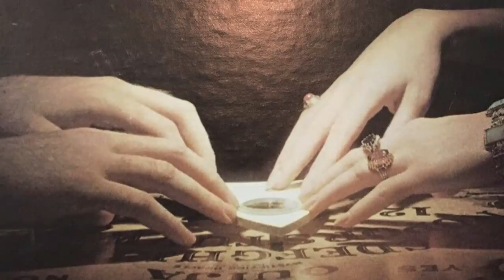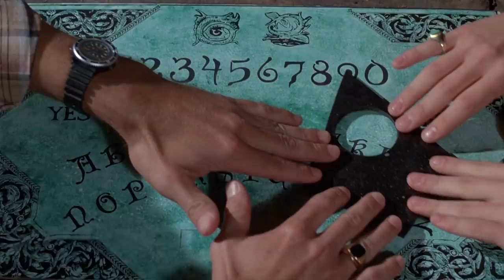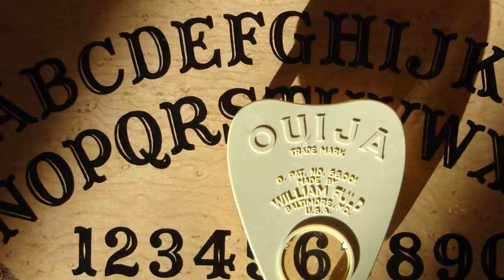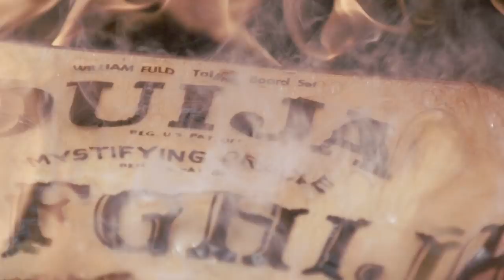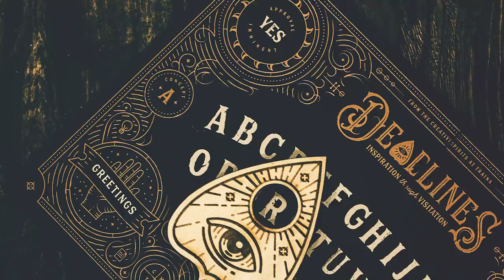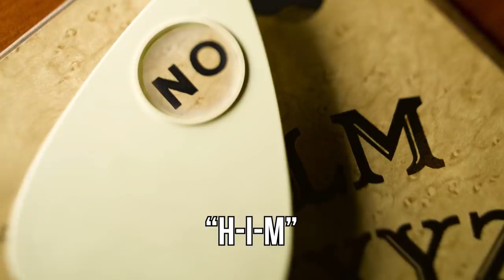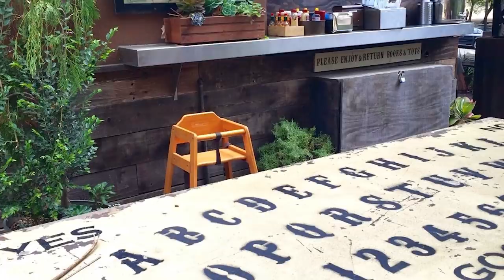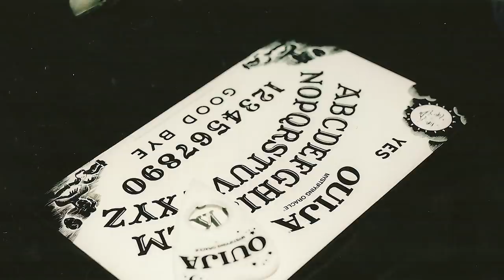5 Real Life Demons Summoned from Ouija Boards!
Ouija boards are a fascinating thing. Originated as a board game, they grew over time to be a vital tool of the occult. They even gained their name in mysterious circumstances, when the creators used one to ask, ‘what would you like to be called?’ But do they work? If these stories are anything to go by... Maybe! From an encounter in a dorm room to an encounter at a sleepover- these are 5 real life demons summoned from ouija boards!